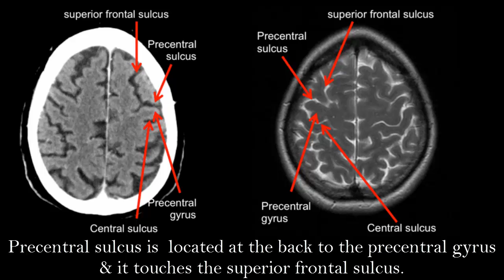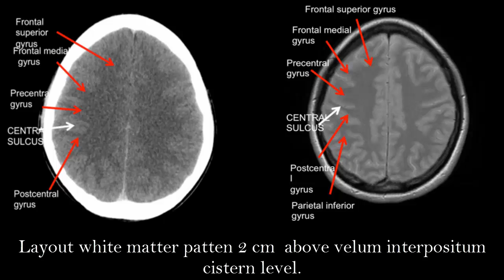CT VS MRI Sulcus and Gyrus